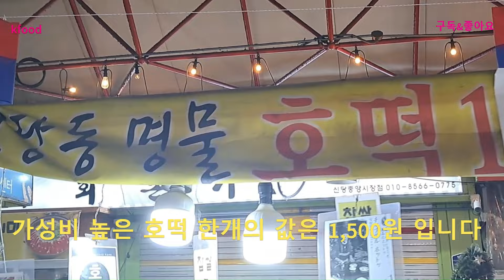음식/호떡 외길 인생 50년#호떡#호떡맛집#신당동 중앙시장#한국시장#음성AI Food/Hotteok 50 years of one-way life Hotteok restaurant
@신당동 중앙시장에 유명한 호떡집이 있어 소개해 드리겠습니다. 신당동 중앙시장 안쪽에 위치한
호떡 외길 인생 50년 전통의 신당동 명물 호떡, 호떡 장인 할머니께서 계십니다. 기름을 적게 사용하여
담백하고 쫄깃한 식감의 맛있는 호떡입니다.  찹쌀반죽으로 만든 호떡안에는 갈색설탕이 들어있어
달달하고 맛있어요^^ 신당동 중앙시장에 방문하시는 기회가 되면, 한번 드셔보세요. 할머니는 터진곳은 보수공사도 ? 하시면서 호떡을 굽고 계십니다.  한 개만 먹어도 배가부른 가성비 높은 호떡 한개의 값은 1,500원입니다. 처음에는 1,000원 이었으나, 물가상승으로 인해 500원 인상하였다고 하십니다.
할머니께서는 호떡 만드는 비법을 전수해 주시겠다고 하십니다.  50년이라는 엄청난 시간이 만들고 빚어낸 호떡을 간식이라고 말하기엔 부족하다고 느꼈습니다. 감사합니다^^
@Sindang-dong There is a famous hotteok restaurant in Jungang Market, so I would like to introduce it to you. Located inside Jungang Market in Sindang-dong
Hotteok is a specialty of Sindang-dong with 50 years of tradition. There is a grandmother who is a hotteok craftsman. using less oil
It is a delicious hotteok with a light and chewy texture. Hotteok made with glutinous rice dough contains brown sugar.
It's sweet and delicious ^^ If you get a chance to visit Sindang-dong Jungang Market, try it. Grandma, is there any repair work to be done on the damaged area? He is baking hotteok while doing this. The price of one hotteok, a cost-effective hotteok that will fill you up even after eating just one, is 1,500 won. It was initially 1,000 won, but it was increased by 500 won due to rising prices.
My grandmother says she will teach me the secret to making hotteok. I felt that it was not enough to call hotteok, which took an incredible 50 years to create, a snack. Thank you^^